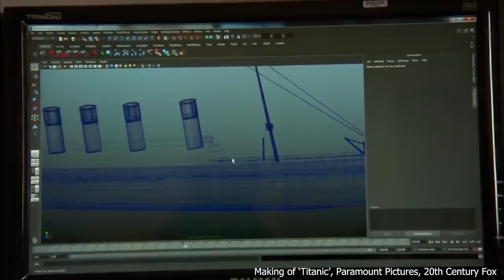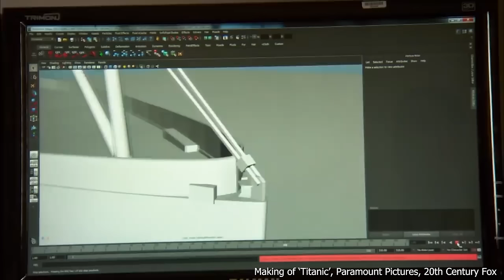Los INCREÍBLES modelos de la película 'Titanic'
La película de 1997 "Titanic" nos regaló escenas increíbles, gracias a técnicas increíbles. En esta ocasión veremos el modelo a escala del Titanic usado para la escena más gloriosa de la película.

Narrativa Náutica explora el diseño, la construcción, la ingeniería y operación de las grandes naves de la historia, desde el Titanic hasta el Queen Elizabeth II, y desde el dirigible R101 hasta el acorazado Bismarck. ¡Únete al investigador e ilustrador Michael Brady para conocer la narrativa detrás los buques y naves más famosos de la historia!